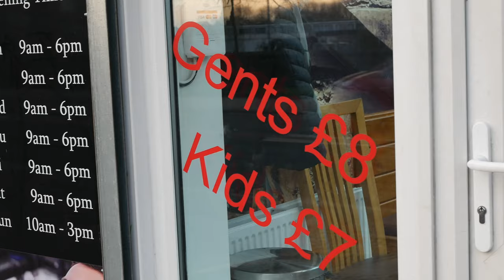A1 Barbers - Little Hulton